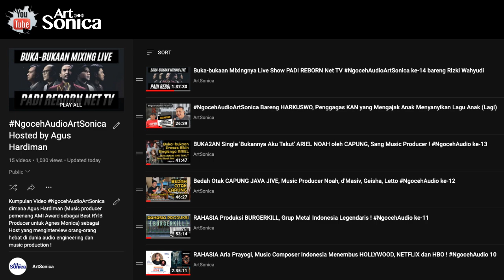NgocehAudioArtSonica Bareng GINDA BESTARI, Karir Bermusik dan Kiprahnya Sebagai Content Creator !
Webinar Mixing Lagu Cover dengan Vokal dan Gitar Akustik, Minggu, 03 April 2022, Jam 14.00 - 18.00 WIB
Daftar Sekarang:

NgocehAudioArtSonica kali ini bareng @GindaBestari, seorang gitaris, song composer, session player, dan content creator. Simak serunya Ginda membahas perjalanan karir musiknya + apa yang sedang beliau lakukan di masa pandemi ini !